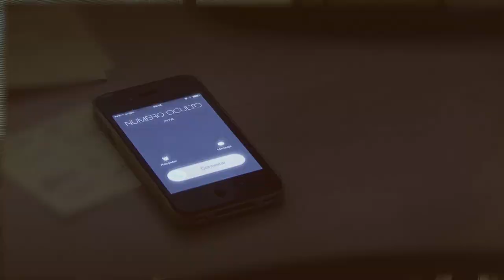SPOT Lo que tu móvil esconde. Una campaña de la ongd ALBOAN.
¿QUE ES TECNOLOGÍA LIBRE DE CONFLICTO? Una campaña para romper los vínculos entre tecnología y violencia.

“Tecnología Libre de Conflicto” es una campaña de la ONG ALBOAN para dar a conocer la conexión que existe entre los móviles, tablets y ordenadores con la guerra en el este de la República Democrática del Congo. Al mismo tiempo nos plantea propuestas de colaboración al alcance de la mano para contribuir a terminar con la violencia.